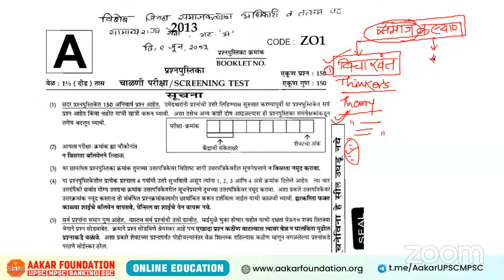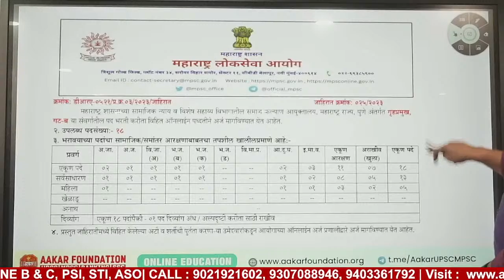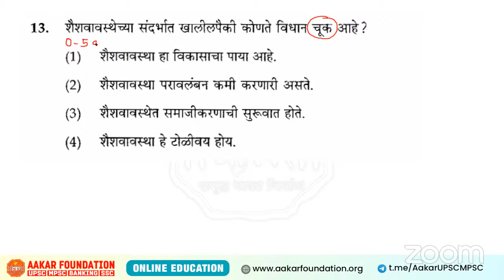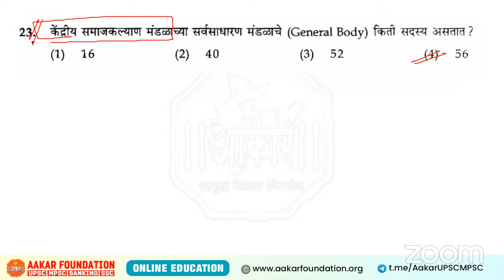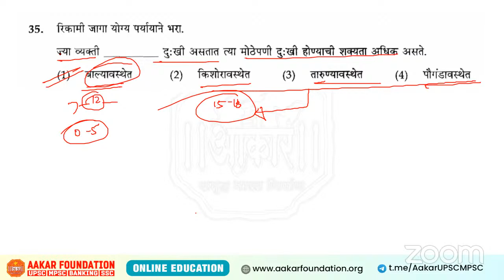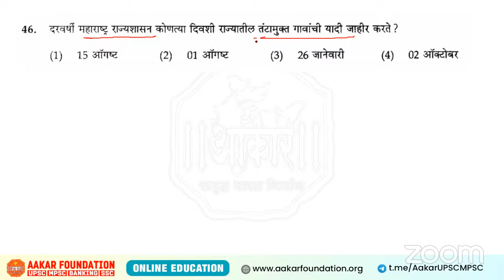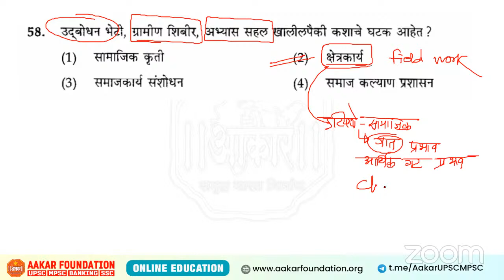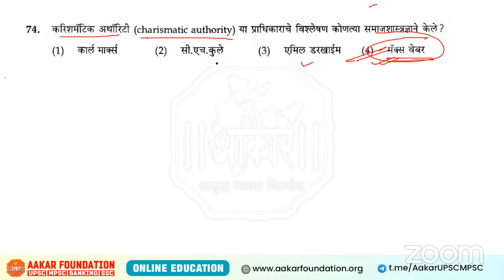समाज कल्याण अधिकारी गट अ व ब | समाज कल्याण अध्ययन | PYQ Analysis MPSC Que. Paper 2013 | Sagar Kamble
212, Above UNION Bank, Opp. Keshav Dwar, Near Reshimbag Ground, Nagpur.